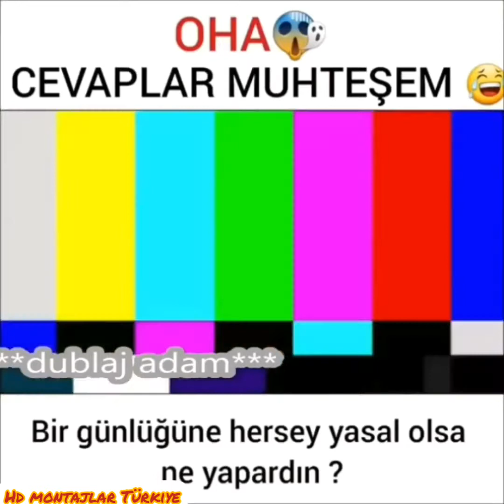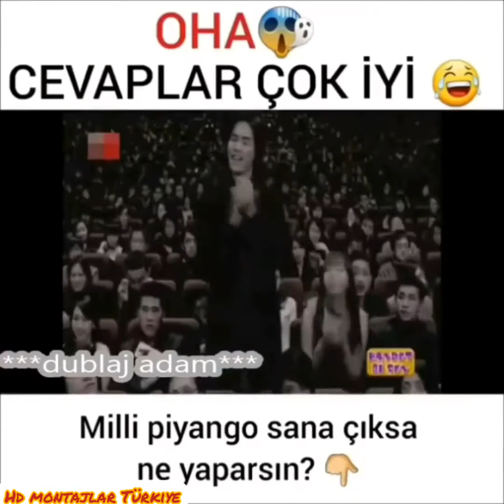Komik Sokak Röportajlarına Montaj Derlemesi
Videolarımız 1080p Hd Kaliteyle Karşınızda,

Size Ne Yapsak Sigarayı Bırakırsınız ? Partnerinizde Aradığınız İlk Özellik ? Bir Yarışta 2. yi Geçen Kaçıncı Olur ? Bir Günlüğüne Herşey Yasal Olsa Ne Yaparsın ? Kefenin Cebi Olsa Ne Koyardınız ? Milli Piyango Sana Çıksa Napardın ? Bir Üçgenin İçacılarının Toplamı Kaçtır ? Sevgilinle Gezerken Karşına Aslan Çıksa Naparsın ? Sokak Raportajları Komik Ve Küfürlü Montaj Part 2 Bütün Montajlar Burada Montaj Adam  Bir Telefonun Yolculuğu Gözlüklerim Rayman Çekil Önümden Hayvan Yaşlanınca Kim ? Türkiyenin Hayatımıza Soktuğu Fnomenler Sokak Raportajşarı İngilizce Seviyem Bize Bir İngilizce Kelime Söylermisiniz Sırayla Dans Eden Çoçuk Anlatsana Kendini Biraz Okulun İlk Günü 9. Sınıflar 10 uncu Sınıflar 11. sınıflar Adanada En Sık Duyduğunuz Kelime Hangisi ?

Grup Hepsi Yalan Şarkı Sözleri
Güne açan çiçekler gibiyiz
Yalan, yalan!
Öyle saf ki sevgimiz
Yalaaaaan
Ayıramaz bizi hiç kimse
Yalan, yalan!
Ölene dek beraberiz
Yalaaaaan

Ece Mumay Galaksi Şarkı Sözleri

Karaları bağlamadan hadi bana gel
Durma durdurma beni
Saçını başını toplamadan bana gel
Sorma sordurma beni
Tavrını tarzını saklamadan gel
Zorla, oldurma bizi
Memleket neresi ver artık adresi
Nasi bi’ galaksi

Metin Özülkü Çilli Bom Şarkı Sözü
Gelsene yanıma
Otur yani başıma
Ben kurban olayım
Senin keman kaşına
Bir Tek Annem Olsun Şarkı Sözleri
annedir yüreği fazla dayanamaz
herkes bıksa benden annem bana doymaz
öper besler beni unutur kalbinde
annem burda olsun
bana bişey olmaz
hergün bakar bana
kusurumu görmez
günler gece olsa
o ışığı sönmez
ellerim büyüdü avuçlarında
bi tek annem olsun bana bişey olmaz

Doğukan Mancço Sakin Ol Sözleri

Ölümlü dünya ölümlü insan
Ha alim olsan ha zalim olsan
Şişşt Şiişt sakin ol sinirlerine hakim ol
Şişşt Şiişt sakin ol sinirlerine,

Seni Anan Benim İçin Doğurmuş
Ebru Yaşar Sözleri

Seni anan benim için doğurmuş canım
Hamurunu benim için yoğurmuş canım
Hamurunu benim için yoğurmuş

Git Diyemem
Ezo Genç Sözleri

Sana git diyemem
Ama kal demekte gelmiyor içimden
Son sözünü, söyledin beni bırakıp giderken
Ahh gün gelir, pişman olup bir gün dönersen
Eskidendi deyip gideceğim

Dağlıca Türküsü Şarkı Söz
Sana sıkılan kurşun
Ciğerime saplanır
Bilmem bu acı nasıl
Yüreğimde saklanır

Can verdiğin bayrağın
Tabutuna sarılmış
Sana yüce yaradan
Cennetten yer ayırmış

Gece Gibi Gönlün
Irmak Arıcı Şarkı Sözleri

Gece gibi gönlün, aydınlanır bir gün
Vicdan be adam
Onu bunu gönlüne, ömürlük diye
Koyma be adam
Vicdan be adam
Koyma be adam

Mohamed Ramadan - BUM BUM Şarkı Sözleri

Bum bum
Versiyonlar: #1#2
My Bro Just Called Me, Said Let’s Go
We’re Going Out He Passed Me a Drink, I said, “Dude, No!
I Do Not Drink” I Ordered Some Juice,
Since I Don’t Drink. It Was No Juice.
I Think I’m Drinking...
I'm Seeing Birds and They're Singing,
And My Head is Going

Hey Guys, I Can’t Find My Phone!
Hey Guys, Could You Bring it,
I hear Its Tone! Hey Guys, The Ninja Turtles Just Called me Up
Hey Guys, I Think I Got Hammered... Sober Me Up.

Ehm, A Lighter
Someone,
Pass Me That Lighter!
A Lighter!
Could Someone,
Hey Guys,
Someone Turn This Music Down
Can’t See!
Can’t See
My Watch Because of the Sound!

Can’t Feel My Head, My Face is Red
I’m Dripping Sweat, So, I'm Gonna Head
And Roll My Sleeves, My Legs Are Shaking, Shaking!
My Body is Aching, Aching! Suddenly, My Heart Began Beating!
Beating Like

Was Just There, Minding My Business
Hey guys! I Just Saw a Couple of Those Aliens.
My Lids
My Lids Are Low, Not Feeling Woke.
And My Head
Full of Smoke, Like World War
Going

Kır Papatyası Bahadır Sağlam Şarkı Sözleri

Düşmedi mi hala cemre başına?
Geçmedi mi yağmurun ıslak kokusu?
Var mısın bu yolda yanı başımda?
Yasla ruhunu bana kır papatyası

Tamam Tamam Deniz Cem Şarkı Sözleri

Tamam tamam aşkı kazandın
Tamam tamam bir numarasın
Tamam tamam öp beni sev beni senle aşka doymam

Volkan Konak Aleni Aleni Şarkı Sözleri

Yanarım, yanarım aşk ile yanarım
Gurbanım yoluna
Aleni, aleni yatırdı kalemi
Çıkamam yarına

Gir Kanıma Harun Kolçak Şarkı Sözleri

Gir kanıma
Hani bekarlık sultanlık derdin
Yetti canıma
Yaşarım ben senle gir kanıma
Gir kanıma